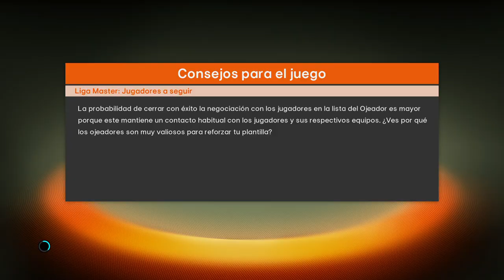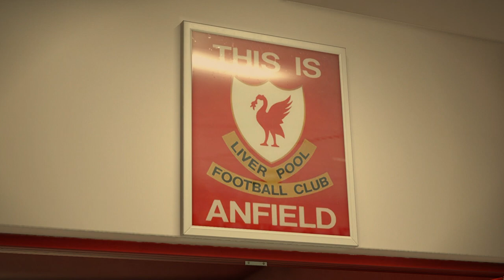PES 2018 LM | Liverpool | NO HAY ADJETIVOS PARA DESCRIBIR ESTO #4